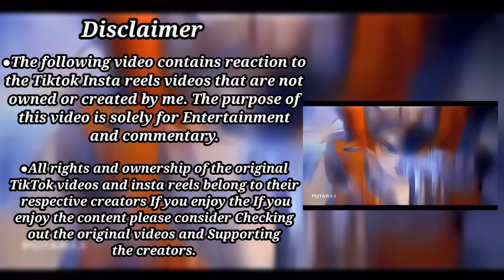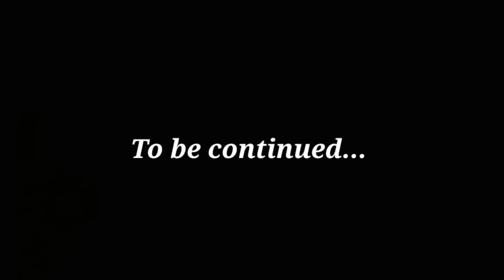100 girlfriends who really love you react to Aijou Rentarou as Big Daniel park [Part-1]